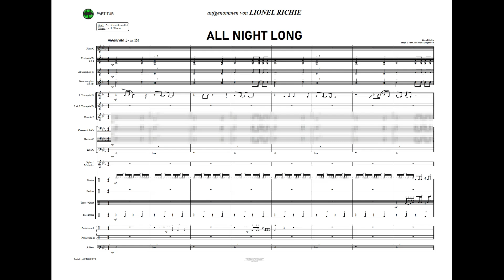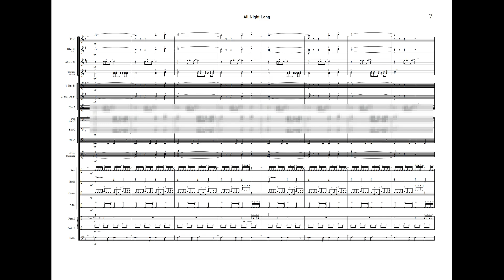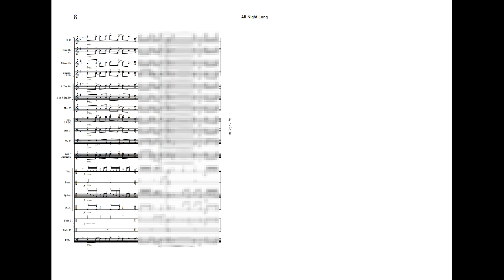ALL NIGHT LONG, von Lionel Richie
ALL NIGHT LONG, Lionel Richie
adapt. & Perk. von Frank Ziegenbein

Grad: 2 - 3 / leicht - mittel
Länge: ca 1:58 min
Genre: Latin - Pop
Preis: 99.- €